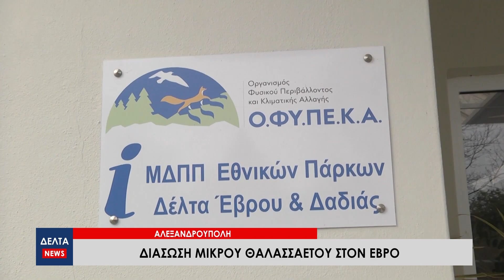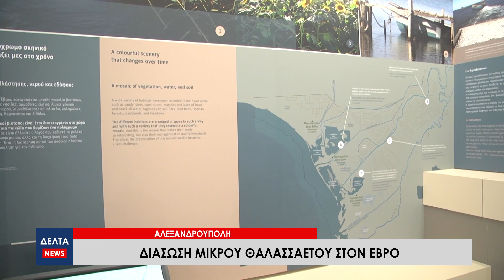Διάσωση μικρού θαλασσαετού στον Έβρο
Οι υπεύθυνοι της μονάδας διαχείρισης εθνικών πάρκων του Δέλτα του Έβρου, βοήθησαν έναν μικρό θαλασσαετό  που είχε πέσει από τη φωλιά του, να «ορθοποδήσει». Ο θαλασσαετός, είναι ένα από τα πιο επαπειλούμενα είδη στην Ευρώπη, οπότε η ανεύρεση και η διάσωσή του ήταν ένα γεγονός σπουδαίας σημασίας.